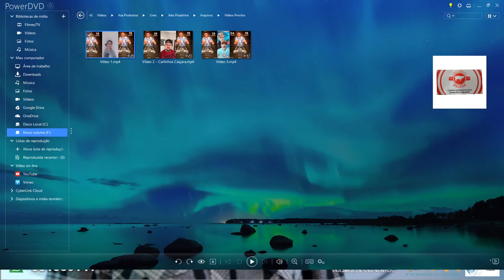Alex Pisadinha / Live in casa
Curta a Live Solidária do Alex Pisadinha "Live in Casa"